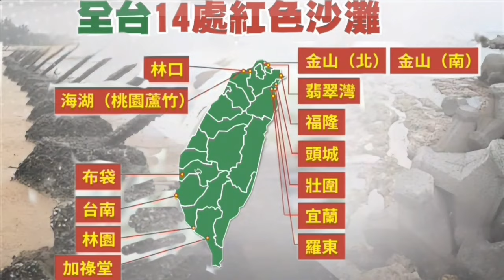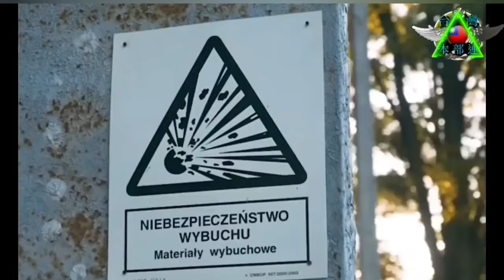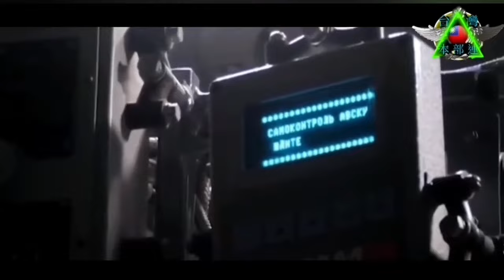火山快速佈雷車，近海、灘岸阻敵、殲敵利器，加上無人機將成為敵軍搶灘登陸的噩夢。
台灣無人艦船